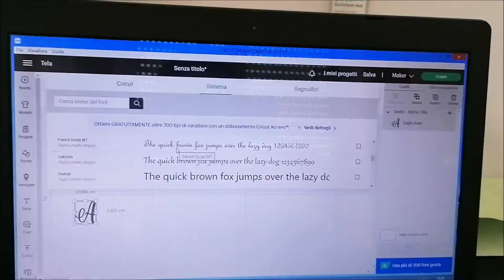Decoriamo insieme in modo semplice e veloce una pallina di natale con Cricut Maker!!!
Se siete un'azienda interessata al mio canale e vorreste farmi provare alcuni vostri prodotti perchè io possa recensirli scrivetemi qui:gra89@hotmail